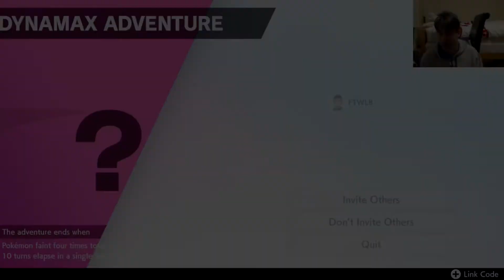So after dynamax adventures, this happened (pokemon sword/shield)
I really don't deserve you guys :') (Also audio out of sync cause of stream, sorry about that)